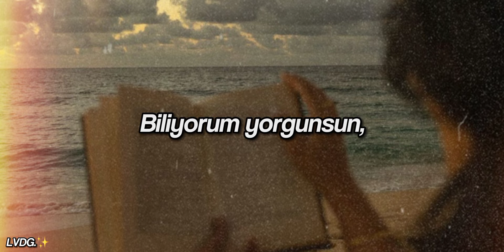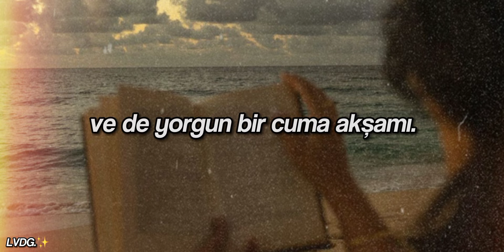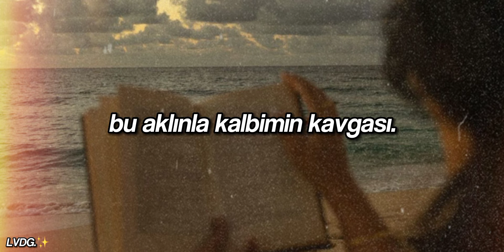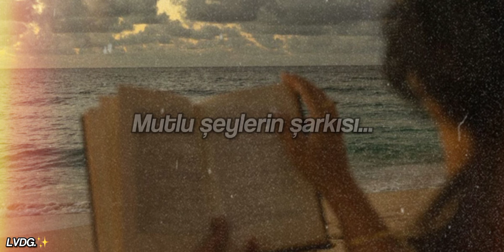Biliyorum yorgunsun, daha yolun çok. | Toprak Özcan - Mutlu Şeylerin Şarkısı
iyi geceler şarkısı olsun bakalım💓